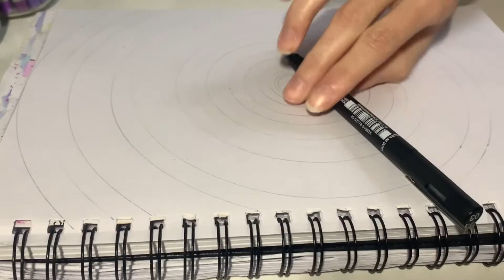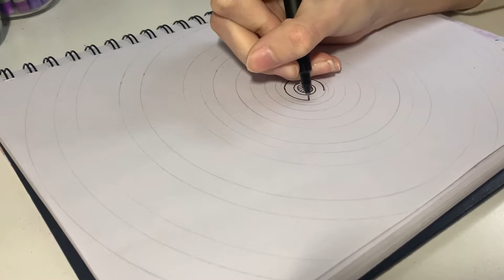Mándala en tiempo real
Holaa espero que les haya gustado mucho este video! Y todos los tips les sirvan 🥰